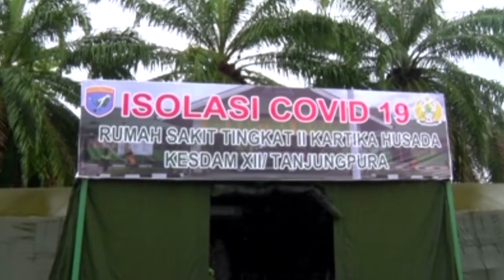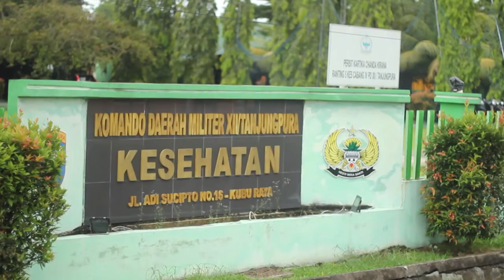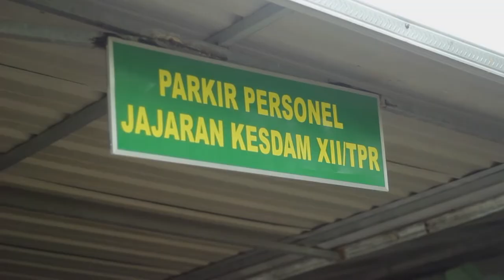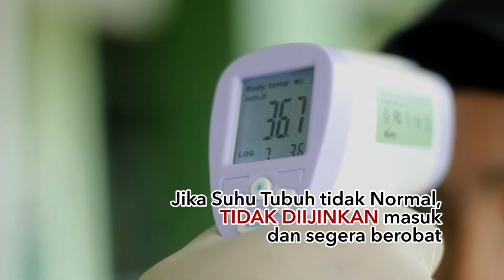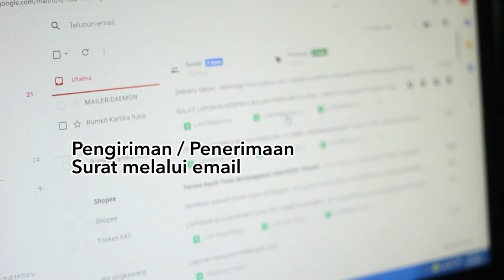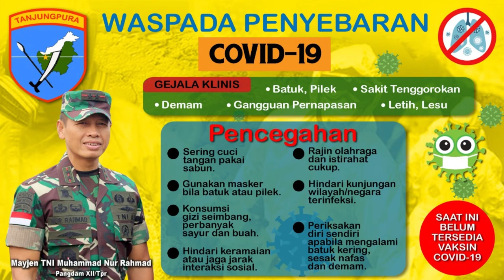MILITER : CARA PENCEGAHAN COVID-19 DI WILAYAH KODAM XII/TANJUNGPURA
Selain membentuk tim medis dan mendirin posko siaga Covid-19, kata Aulia Fahmi Dalimunthe mengantisipasi dan mencegah penyebaran virus corona, Kodam XII Tanjungpura juga mulai melakukan pengecekan suhu tubuh setiap Prajurit dan Pegawai Negeri Sipil (PNS) yang masuk ke Lingkungan Makodam XII Tanjungpura.
Berikut tata cara atau langkah langkah yang diterapkan dilingkungan kerja jajaran KODAM XII/Tanjungpura.